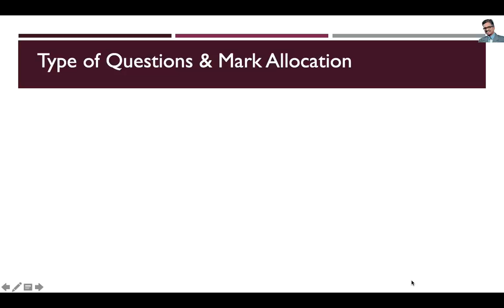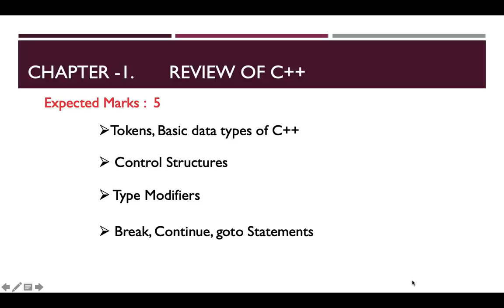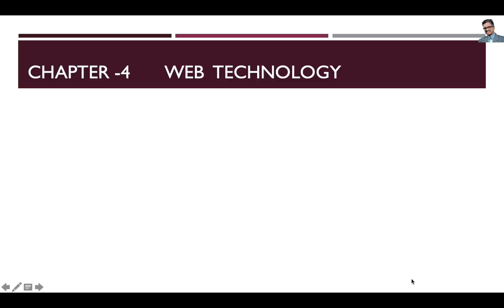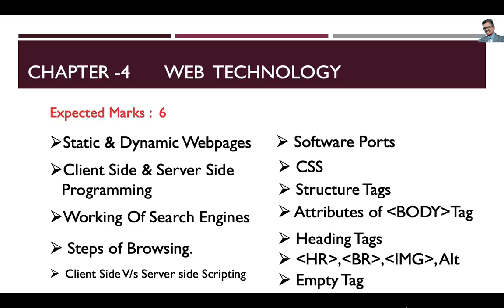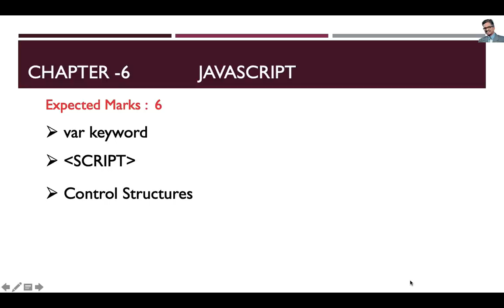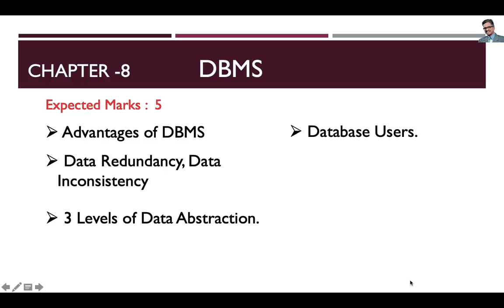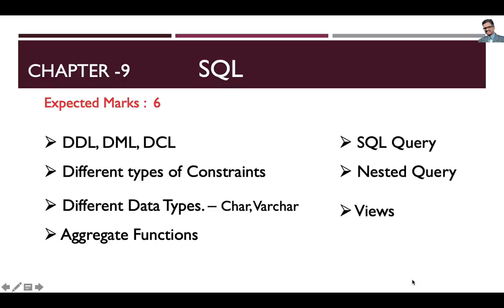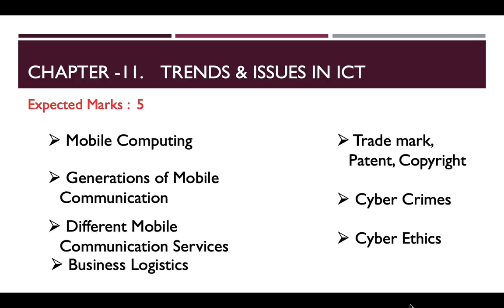CHAPTER WEIGHTAGE & SUMMARY | Sure A+ | Plus Two Computer Applications |Malayalam|Tutorial|exam tips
ഈ വീഡിയോ കണ്ടാൽ ഉറപ്പായും നിങ്ങൾക്ക് A+ ലഭിക്കും
PLUS TWO COMPUTER APPLICATIONS (Commerce) TUTORIALS IN MALAYALAM.

Chapter – 5

Chapter – 7

Chapter-8

Chapter-9

Chapter – 12
         Part – 2